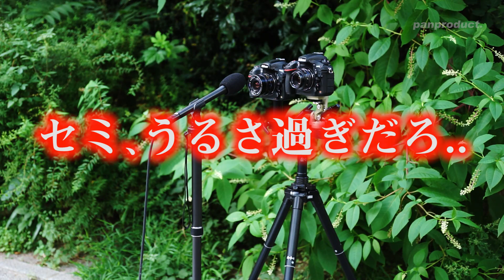NikonD810とD800Eのシャッター音を比べてみよう！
Nikon D810とD800のシャッター音比べ。D810はシャッタユニットが変わったらしく、静かでミラーショック音のキレが良いようにおもいます。